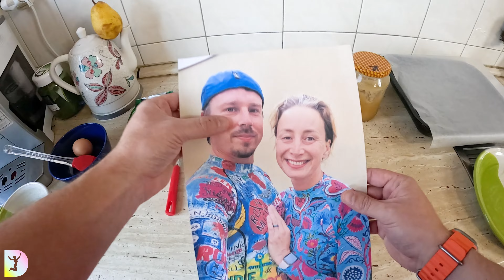Plněné hrušky s příchutí štrúdlu. Tomu neodoláš! LUKY - Danča Hájková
Nejlepší zdravé recepty si vyzvedni zde Líbí se ti ♥️ recept na plněné hrušky alá štrúdl? Dej mi to vědět kliknutím na tlačítko 👍 a napiš do komentáře, jestli stojíš o další podobné recepty.

✅ Recept si ulož, ať se k němu můžeš pohodlně vrátit.

Danča Hájková a manžel Luky